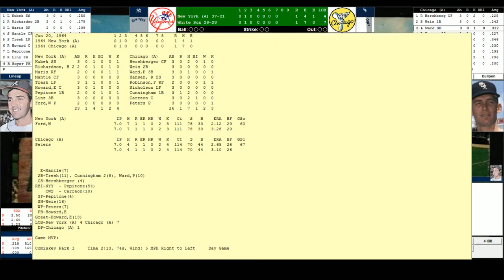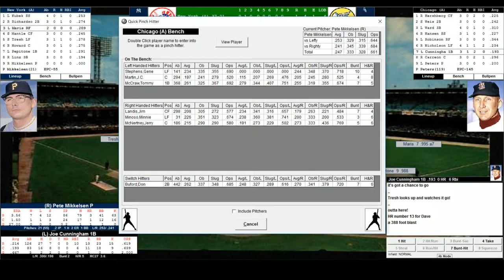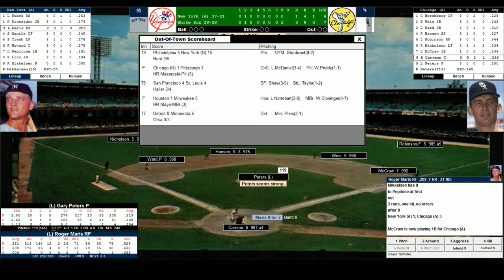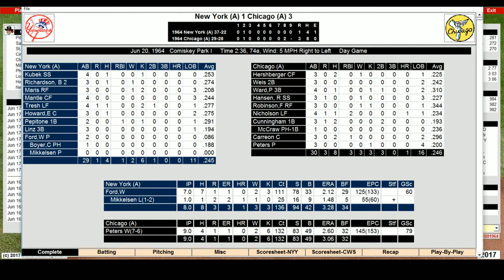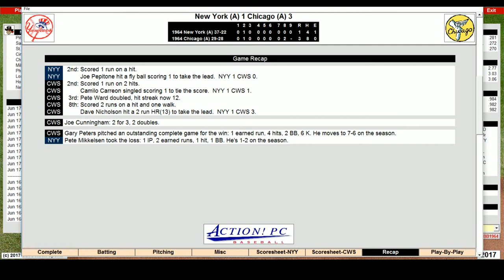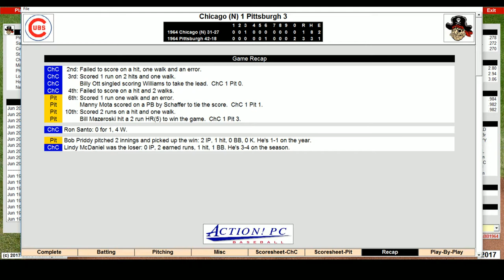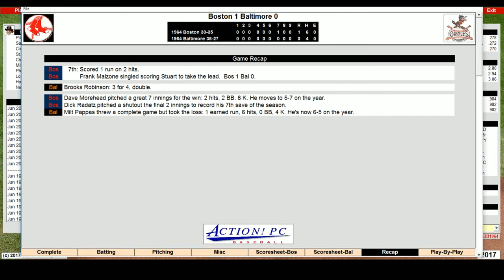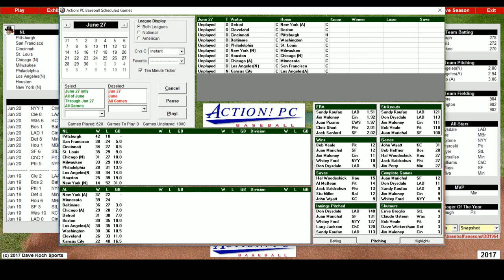1964 Saturday Game of the Week: New York at Chicago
The Chicago White Sox host the New York Yankees on a Saturday afternoon from Comiskey Park. This sim game is from June 20, 1964